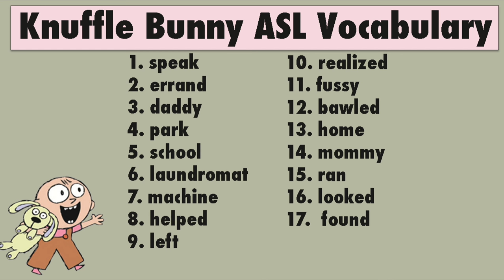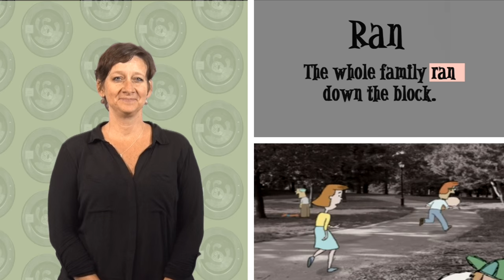ASL Storytelling - Knuffle Bunny ASL Vocabulary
This video is part of the vocabulary set for the  "Knuffle Bunny” by Mo Willems Lesson Plan. English captions and English voiceover are available.